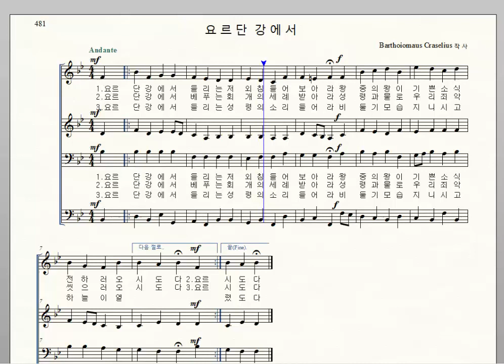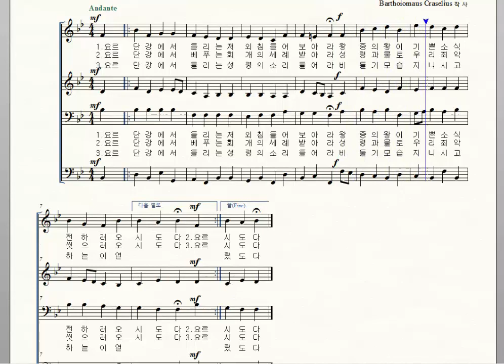가톨릭성가 481. 요르단강에서, Barthoionmaus Craselius 작사, 화음